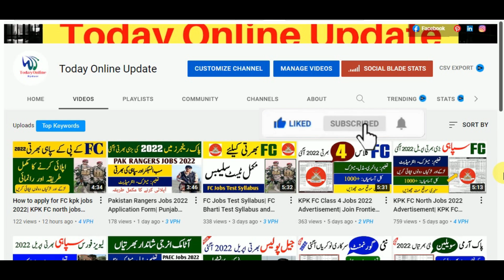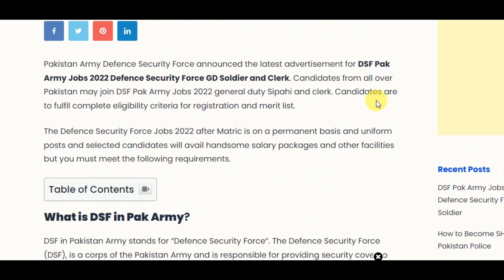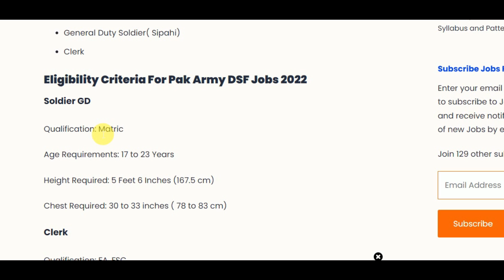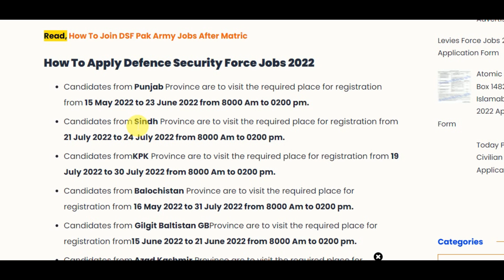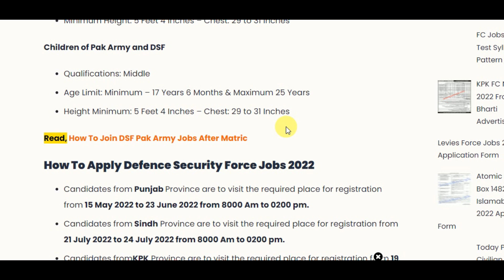Pak Army DSF Jobs 2022 Registration| Join DSF Pak Army as Soldier GD after matric| Today New Jobs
Pakistan Army Defence Security Force announced the latest advertisement for DSF Jobs 2022 For GD Sipahi Bharti and Clerk Jobs After Matric, FA, FSc. Candidates are to report for registration before the last date at selection centers with documents.